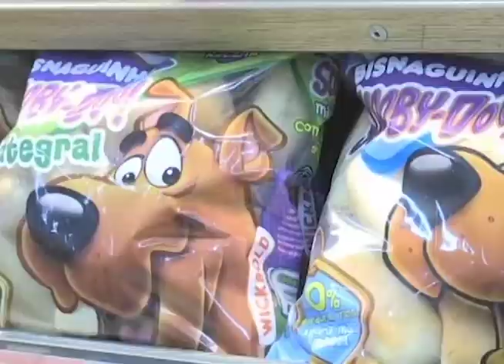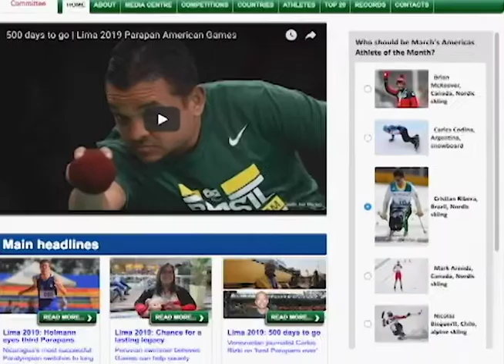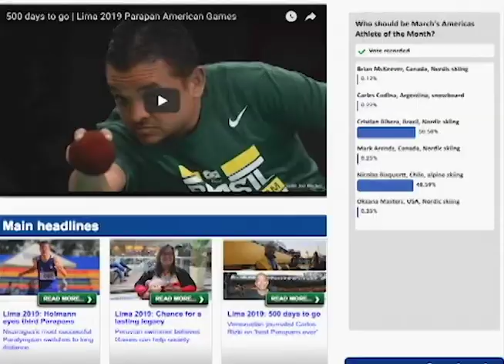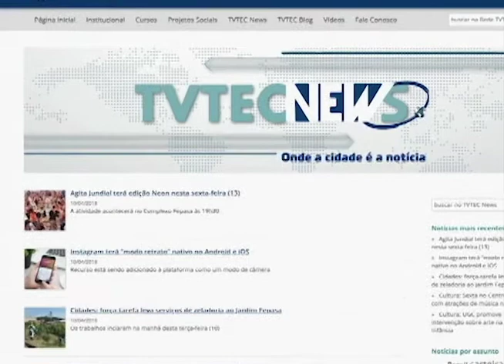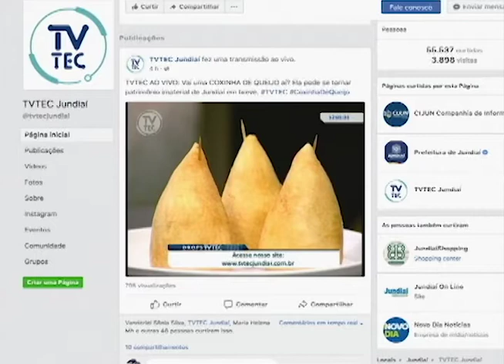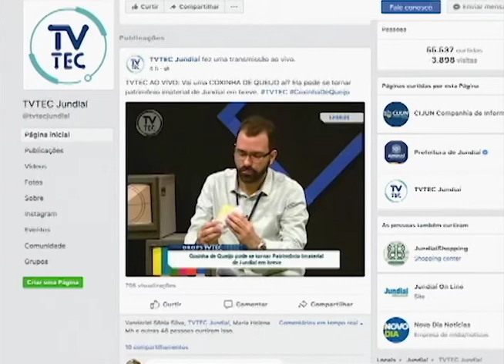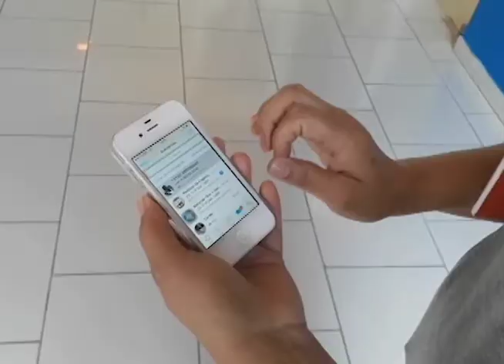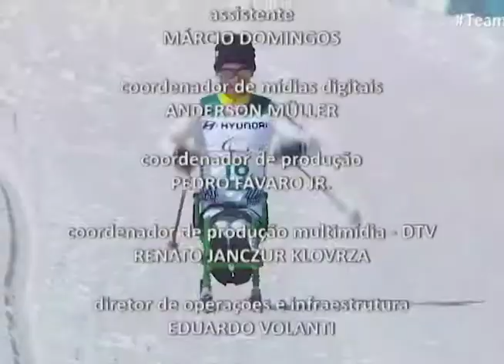Jornal TVTEC | Edição 10/04/2018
Confira os destaques desta terça-feira (10): Força -tarefa realiza corte de mato no Jardim Fepasa; Dia 23 tem campanha contra gripe; Cristian Ribera é homenageado pelo prefeito; Mães e filhos fazem cursos na TVTEC.